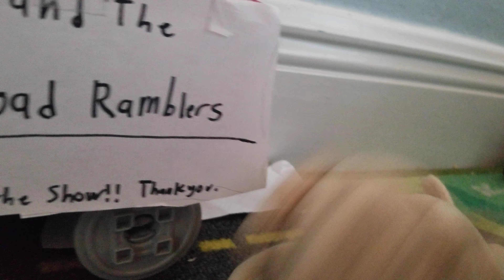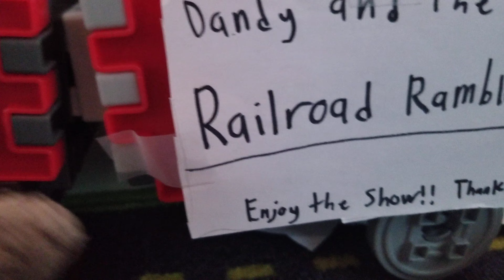Dandy and the Railroad Ramblers/Dandy Bear Parody - Track 1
Oh Susannah!

Coming 'Round the Mountain

Over the River and Through the Woods